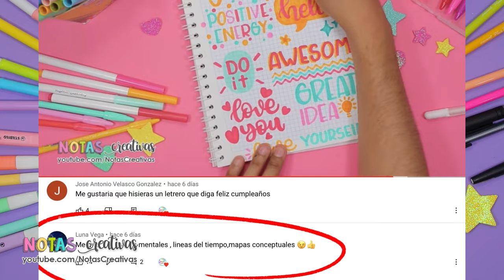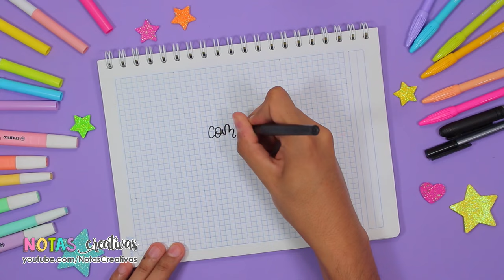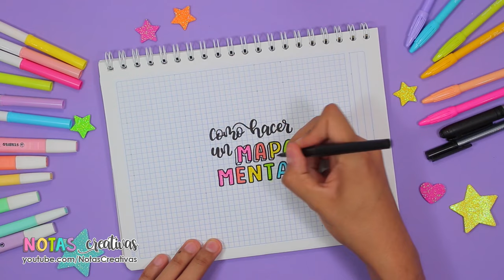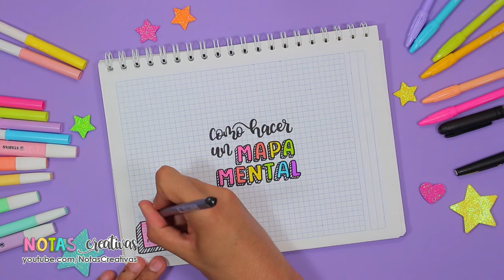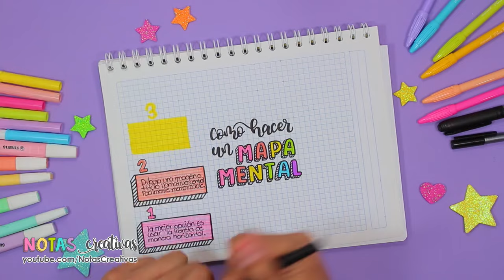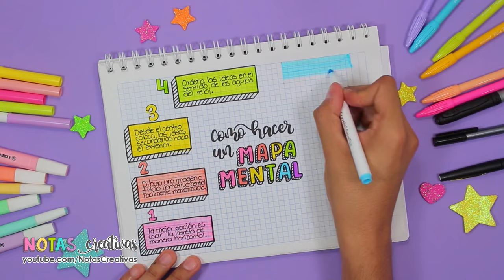Cómo hacer un MAPA MENTAL de cómo hacer un MAPA MENTAL - ¿?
Bienvenidos a NOTAS CREATIVAS, un studygram hecho canal de youtube para darte consejos y tips para que tengas apuntes bonitos.

Nos vemos aquí todos los LUNES.